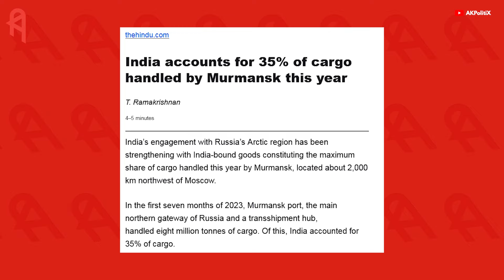The Modi - Putin Bilateral Talks | Chennai Vladivostok | North Sea Route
Chennai to Russia | North Sea Route | Chennai to Vladivostok Maritime Corridor | International North South Transport Corridor | Modi Putin Bilateral Talks | Jaishankar

📚 My favorite books on Politics 📚

📕 மாபெரும் தமிழ்க் கனவு
📕 The Digital Silk Road